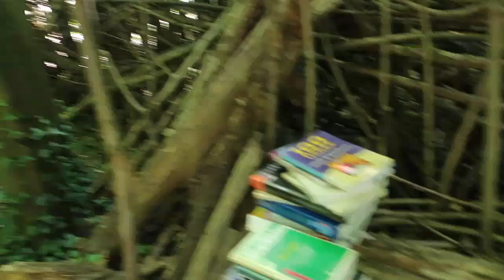Cerf et faon. Strasbourg (Ostwald. Près de l'étang de Gerig)